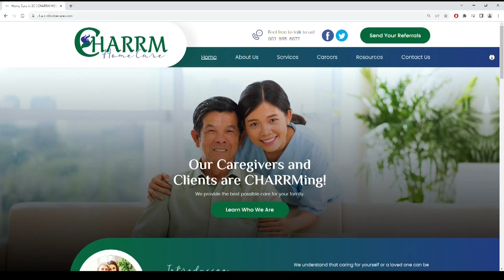Family struggles to find at-home healthcare worker for young son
With a shortage of local homecare workers, families say they're struggling to get the required care for their children.